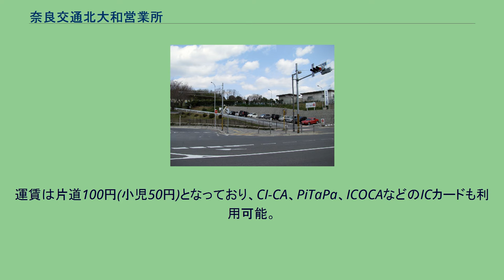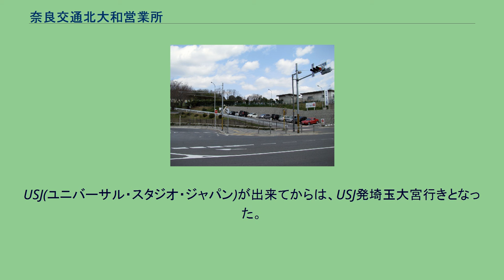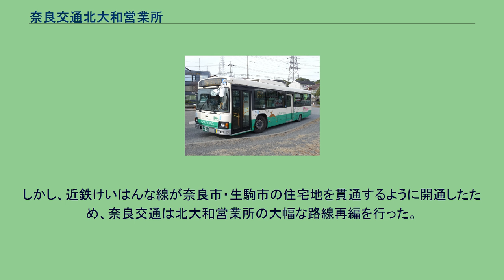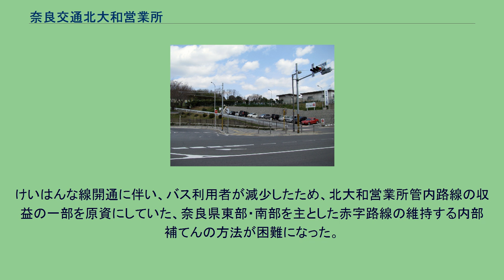奈良交通北大和営業所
奈良交通北大和営業所入口 奈良交通北大和営業所（ならこうつうきたやまとえいぎょうしょ）は、奈良県生駒市上町にある奈良交通の営業所。
生駒営業所と西奈良営業所の機能が1978年に統合されて誕生した営業所である。
2006年、営業所の西隣に学研北生駒駅が開業し、駅前バスターミナル至近の営業所となった。
奈良県北西部における住宅地開発の進展により急増した輸送を担ってきた営業所である。
学園前駅、生駒駅、富雄駅、東生駒駅を起点としている。
北大和営業所所管の一般路線バスが通る自治体は、奈良市、生駒市、大和郡山市、大阪府四條畷市、大東市（停留所はない）である。
以前は大阪府交野市や京都府相楽郡精華町・木津町（現・木津川市）にも路線を伸ばしていた。
★印は始発停留所を起点に21:00 - 最終まで自由乗降を実施している路線（過去に行われていた路線を含む）。
一部区間に自由乗降指定地が設置している。
奈良学園線 ※2014年4月1日現在、奈良営業所・西大和営業所と共管。
　現在は北大和営業所担当便はなくなっている。
奈良富雄線 畑バス停付近 ※2018年5月1日、奈良県総合医療センターの移転に伴い、下記の系統が廃止された。
「県総合医療センター口」は、「宝来三丁目」へ改称。
※2018年3月17日より以下の系統が廃止された。
廃止直前は朝に近鉄奈良行きが1本だけ運転されていた。
※2014年4月1日、「県立奈良病院口」は「県総合医療センター口」へ、「県立奈良病院前」は「県総合医療センター」へそれぞれ改称。
※2013年3月17日現在、41・48系統は奈良営業所と共管、41系統は尼ヶ辻駅ゆきが夕方から夜間にかけて数本・学園前駅ゆきが早朝に1本のみを運行。
途中国道308号を経由し、尼ヶ辻駅付近及び宝来 - 東坂間では大型車同士がすれ違えない狭隘な区間が存在し、無線連絡により離合を行っている。
尼ヶ辻駅には、県総合医療センターまでの区間便が発着するため、誘導員が駐在している。
学園緑ヶ丘線 2013年3月17日のダイヤ改正にて、エヌシーバス郡山営業所（委託）から当所に移管された。
※ また、過去にはこの系統は、11:学園前駅（北） - 百楽園四丁目として運行されていた。
あやめ池線 2013年3月17日のダイヤ改正にて、エヌシーバス郡山営業所（委託）から当所に移管され、系統番号がこれまでの「33」から「36」に変更された。
生駒イトーピア線 朝方は102・103系統を運行し、その他の時間帯は112・113系統を運行。
急行便は朝は上り、夕方は平日のみ下りが運行され、学園前駅 - 登美ヶ丘三丁目間・中登美ヶ丘二丁目 - 学研奈良登美ヶ丘駅間途中無停車（113系統は登美ヶ丘一丁目・北登美ヶ丘一丁目にも停車）。
103系統は学園前駅ゆきのみ、113系統は鹿ノ台北二丁目ゆきのみ設定。
※ 2006年（平成18年）3月の路線再編直前は、12系統（各停）・13系統（急行）が102・103系統とほぼ同一経路で運行されていた。
※ また、過去には「学園前北線」の一部として、3:学園前駅（北） - 登美ヶ丘三丁目 - 中登美ヶ丘二丁目（各停）も運行されていた。
北大和住宅線 2021年10月1日現在、急行便は朝と夕方に運行され、学園前駅 - 大渕橋間途中無停車（夕方の急行便は登美ヶ丘一丁目にも停車かつ、下りのみの運行）。
※ 2006年（平成18年）3月の路線再編直前は、「学園前北線」の一部として以下の経路で運行されていた 奈良学園登美ヶ丘線 2010年3月19日運行開始。
同日現在、平日・土曜（休日の場合を除く）の登校時間帯に運行。
中登美ヶ丘団地線 2021年10月1日現在、急行便は朝と夕方に運行され、学園前駅 - 大渕橋間・中登美ヶ丘四丁目 - 学研奈良登美ヶ丘駅間途中無停車（夕方の急行便は登美ヶ丘一丁目・北登美ヶ丘一丁目（下りのみ）にも停車かつ、下りのみの運行）、9系統と10系統は平日および土曜（休日の場合を除く）の朝方のみ運行（中登美ヶ丘四丁目ゆきは平日に9系統が1本のみ）。
※ 10系統は2006年3月の路線再編で廃止されたが、2013年3月17日から上りのみで復活した。
西登美ヶ丘真弓線 2021年10月1日現在、急行便は平日の朝に運行され、学園前駅 - 大渕橋間途中無停車、8系統は平日の朝のみの運行、125系統は学園前駅ゆきのみ、127系統は学研北生駒駅ゆきのみ設定。
※ 2006年（平成18年）3月の路線再編...